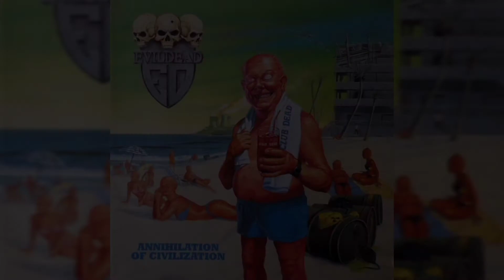Metal Hell Compilation Vol. 9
Ved Buens Ende/Autumn Leaves 0:00
Obnoxious/Euthanasia 5:05
Adetar/Apathetic Indecision 13:14
Imposed Silence/Capture Of Fire 19:20
Paralysis/Arctic Sleep 22:34
Scabbard/Poltergeist 26:41
Accidental Suicide/To Eat The Heart 32:44
Chronical Disturbance/No Tomorrow 36:26
Evildead/Living Good 40:36